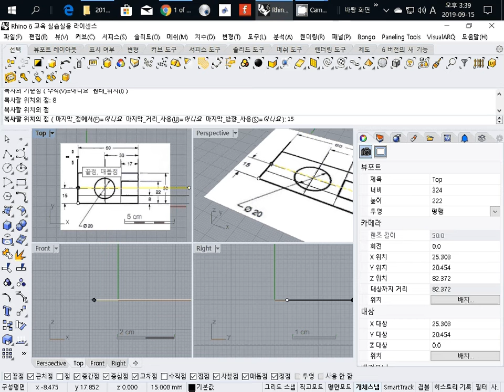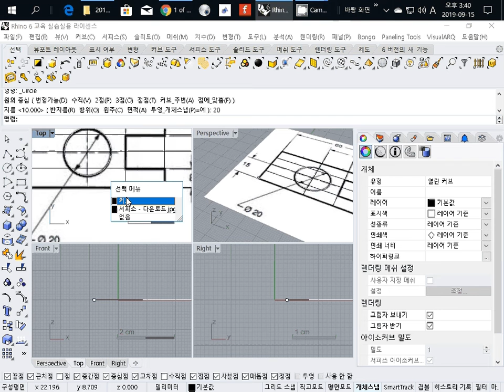006 How to draw guidelines from a sketch